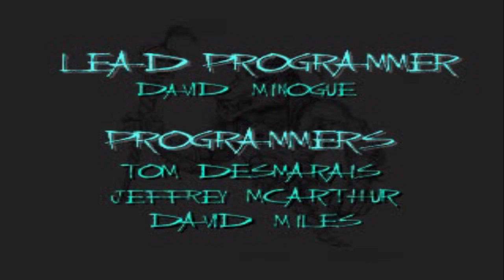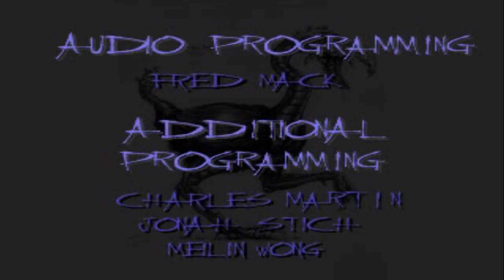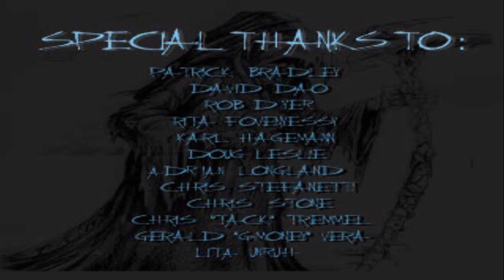Akuji #17 - Samedi: The Final Conflict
I remember this game being way longer than 2 hours...

Akuji the Heartless is an action-adventure videogame developed by Crystal Dynamics and published by Eidos Interactive in 1998 for the PS1.